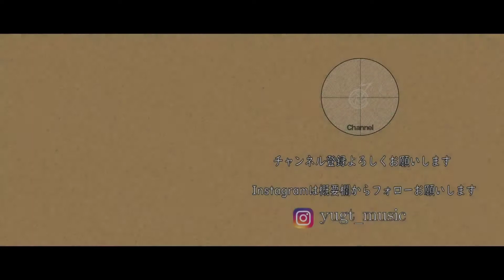【ギターコード付き】藤井風/さよならべいべ【アコギ弾いてみた】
藤井風さんのさよならべいべを弾いてみました。